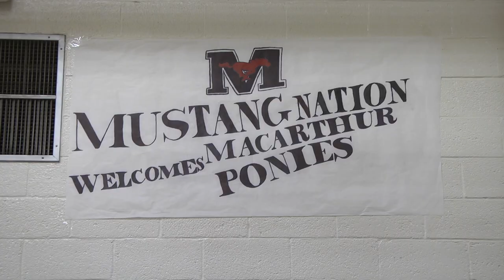EPISD middle-schoolers visit Burges High School